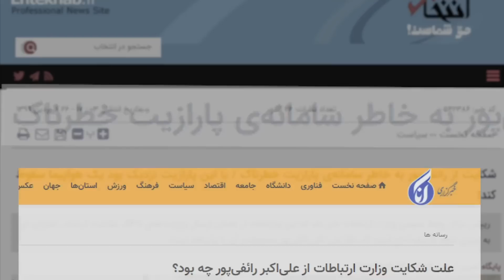شکایت وزیر از رائفی پور